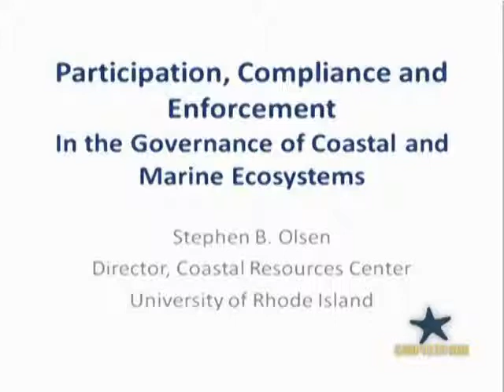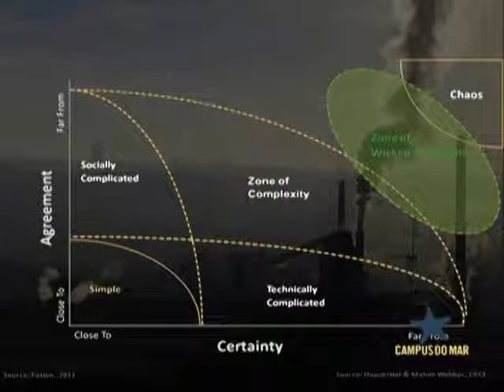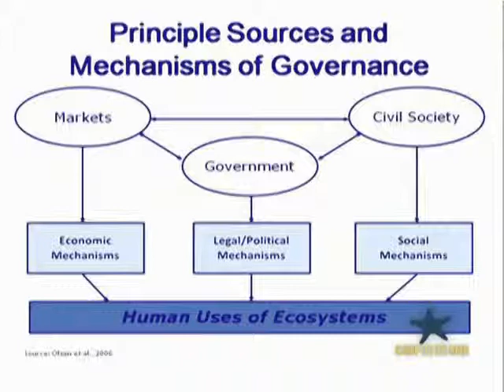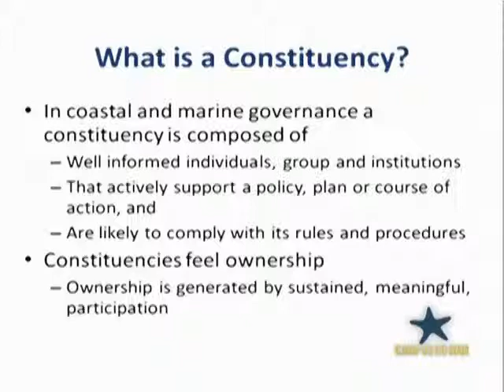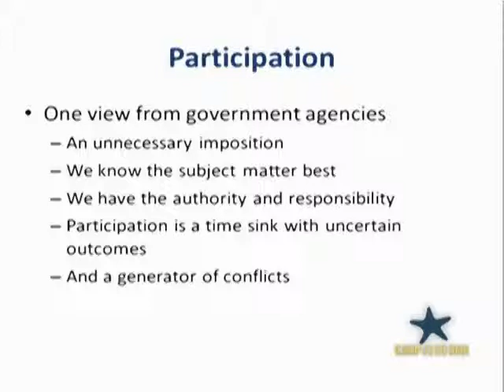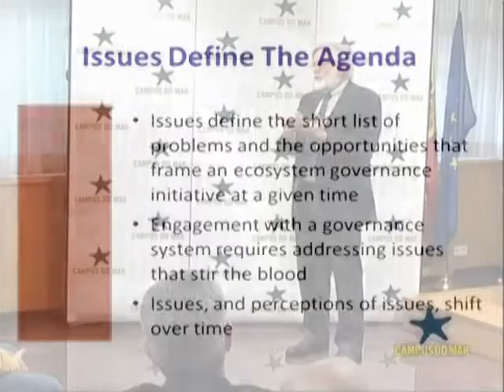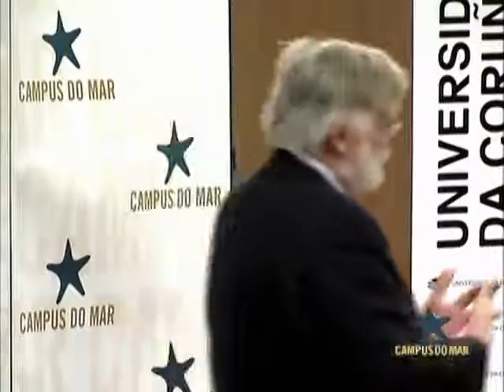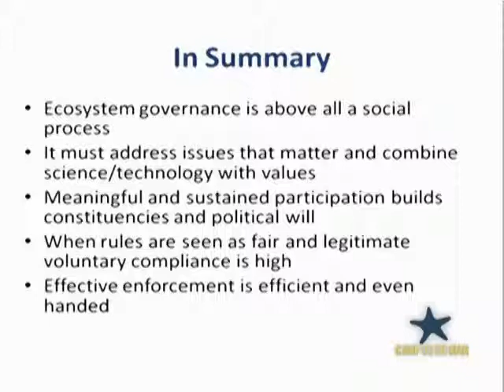Participation, Compliance and Enforcement in the Governance of Coastal and Marine Ecosystems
Participation, Compliance and Enforcement in the Governance of Coastal and Marine Ecosystems - Participation, Compliance and Enforcement in the Governance of Coastal and Marine Ecosystems
Professor Olsen explained the vulnerability of coastal ecosystems, which are considered to be the most exposed territory to the impact of human activity.
Regarding the primary difficulties of sustainable coastal zone management in Spain and Galicia, Olsen mentioned the lack of long term initiatives: 'projects are proposed short term, they are not transgenerational, and there is a lack of political commitment '.
In addition, the American Professor mentioned the cross-border nature of coastal management, 'this management transcends borders, for example when a contaminated basin comprises several countries, such as Spain and Portugal'.
According to the Professor, the success of an integrated management system 'Is not a matter of governments but of governance'. While management consists of the organization of resources and activities in order to advance towards a clear objective, just as cities or industries do, governance defines where we want to go, and it is the platform upon which management acts. 'We must face governance issues, not only management issues', he pointed out and added: 'Ecosystem Governance is about all of the social processes and it must address issues combining science, technology and values'.